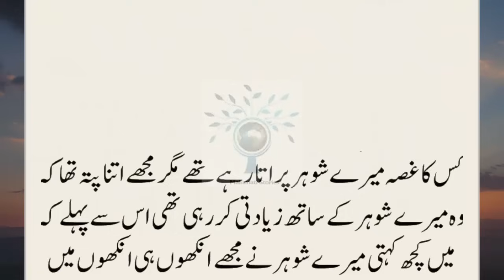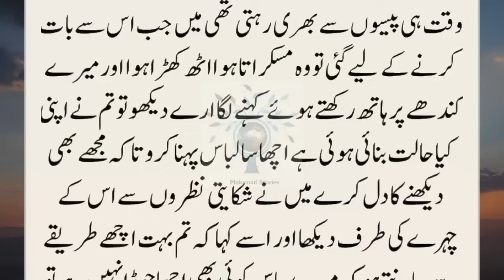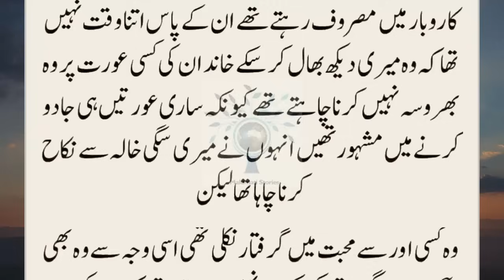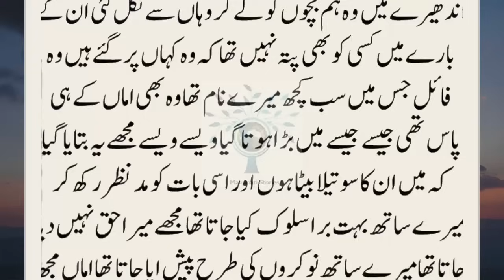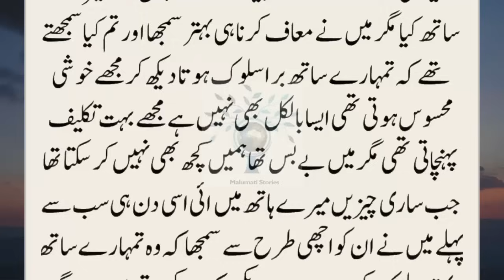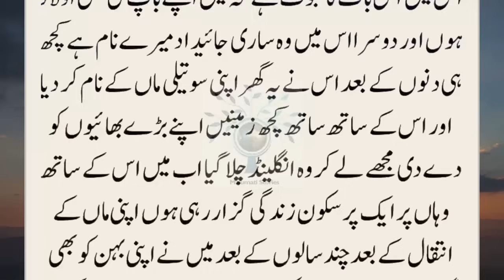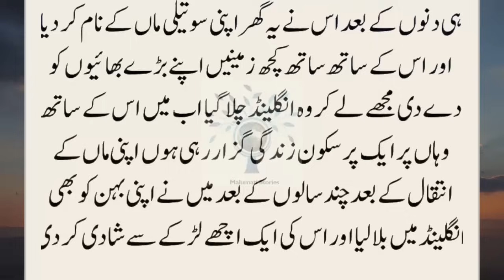Dewar Ne Warasat Main Se Hissa Dene Se Inkar Kar Diya || Sabaq Amoz Kahani || Moral Stories